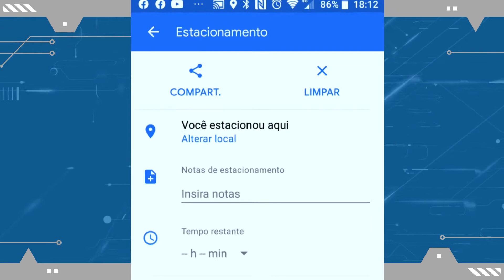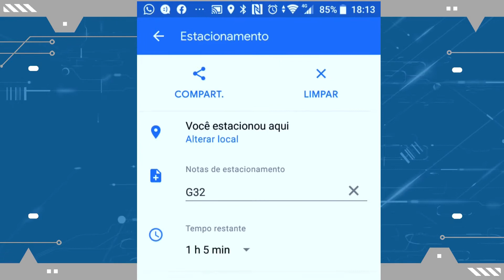Como salvar o local de estacionamento no Google Maps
Confira como salvar o local onde deixou seu carro estacionado no Google Maps, para você conseguir achar seu carro facilmente com o recurso do aplicativo de mapas do Google.

CRÉDITOS
Texto: Otávio Lopes
Apresentação: Otávio Lopes
Edição de vídeo: Otávio Lopes
Imagens: TecWord
Vídeo: TecWord